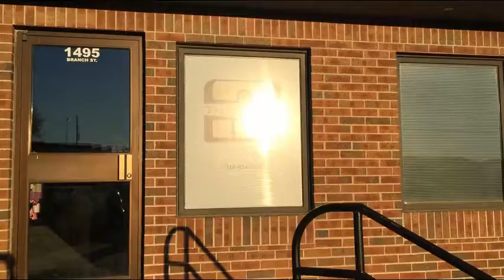What is the Treasure Chest?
Information about Platte County School District's Treasure Chest resource center serving families in need.